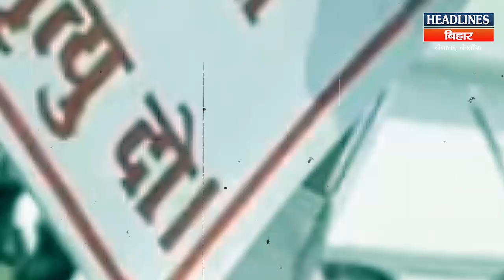Bihar News:तेजस्वी यादव के खिलाफ सड़कों पर उतरे अभ्यर्थियों ने खूब जमकर लगाई फटकार|Headlines Bihar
👉Related Search:
Bihar News
RJD
Tejashwi Yadav
Lalu Yadav
Nitish Kumar
Chirag Paswan